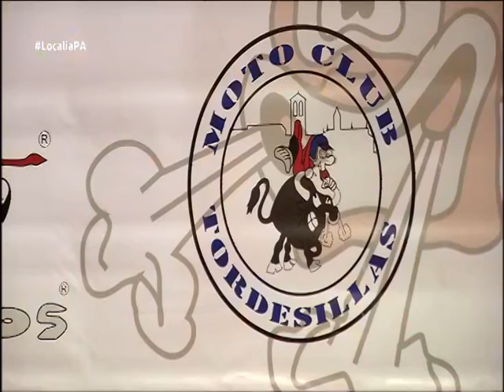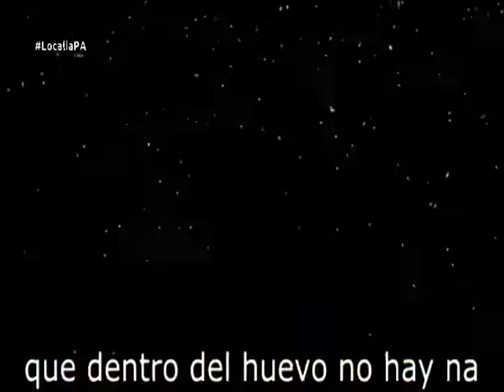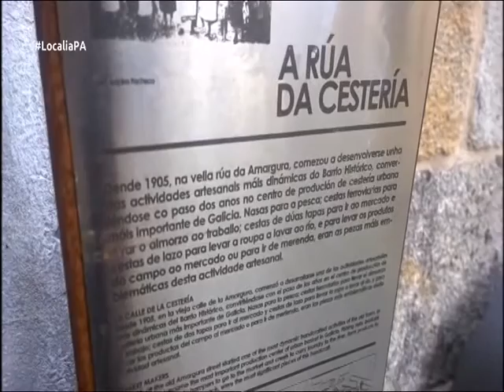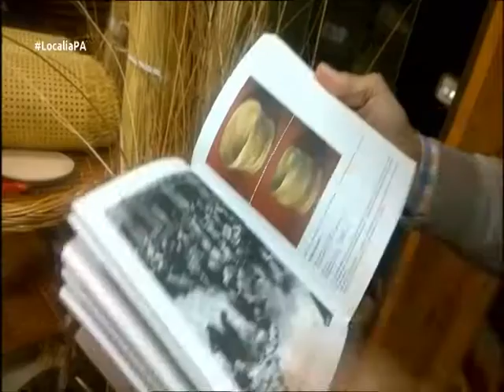PLATÓ ABIERTO, 23 DE FEBRERO DE 2016